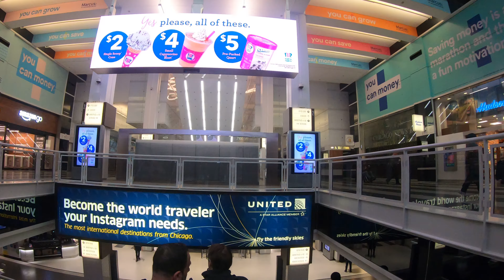Walk to work